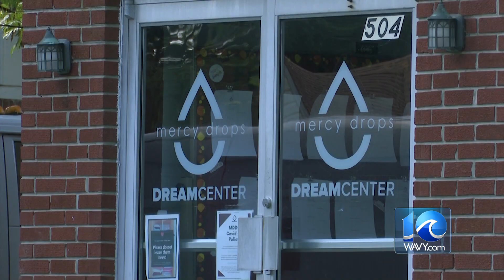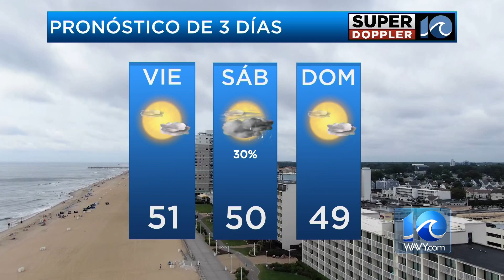En Punto: En Punto: Las noticias más importantes de la semana del 14 de febrero.